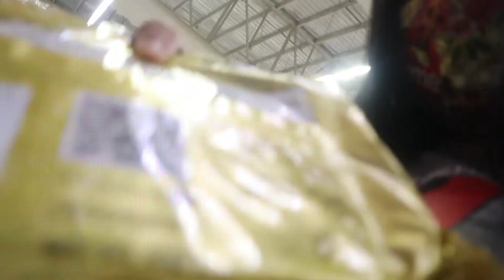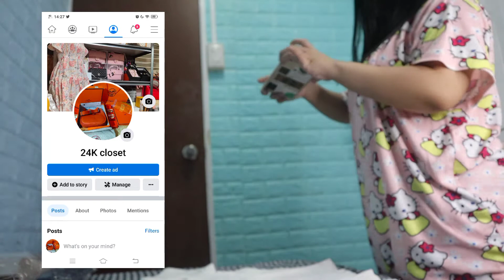lm diaries 🦋 march: errands, monthsary, beach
Intro & Outro Template: @cc_creator_jhon (tiktok)